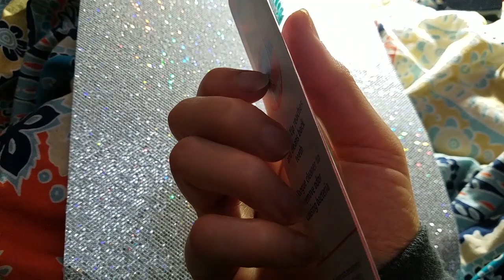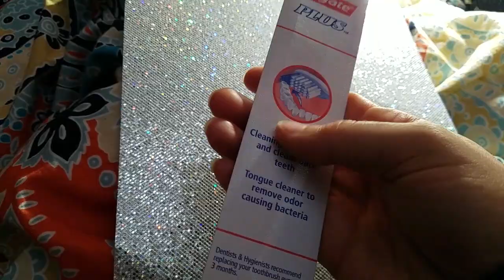ASMR | Spastic Build Up Brushing On Glitter Paper & Scratching [No Tapping, Not Much Talking]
Lots of scratching, and some spastic build up brushing, Not much tapping or talking!

If you want to contribute to this channel, I have an AMAZON WISH LIST with things I would love to use in videos, if you ever felt so kind to help me out, here is the list

& I just made a Wisio account encase anyone would be interested in receiving a custom 5 minute video for a measly 7 dollars & 85 cents for a limited time :)